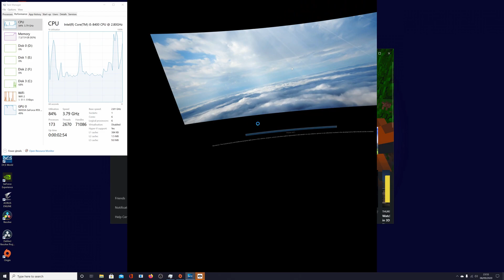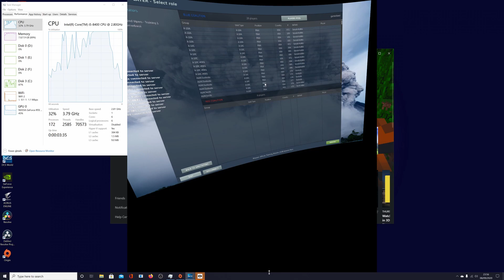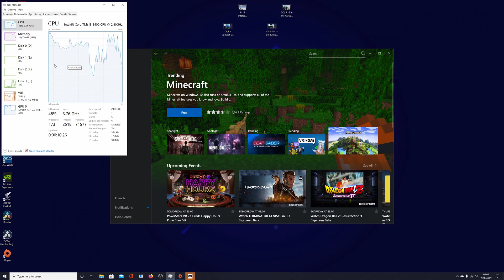DCS F15 MULTIPLAYER 8GB VR on the OCULUS QUEST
This is a further video showcasing the VR capabilities in DCS with 8GB
Im using an Oculus Quest, what youre seeing is what im seeing.
No tears, no stutters..

i5 8400
8gb 3600 ram
2080ti